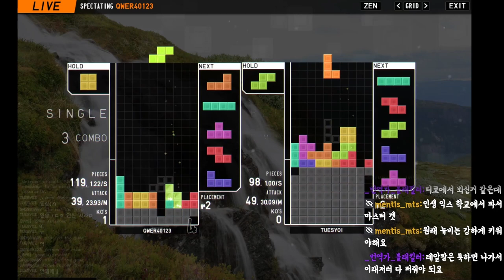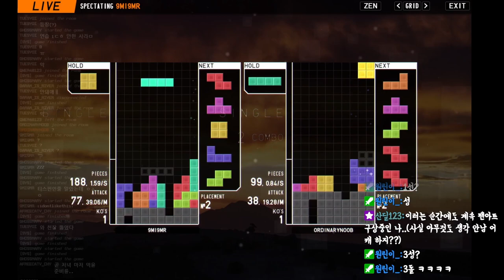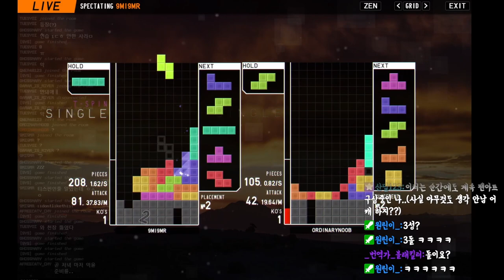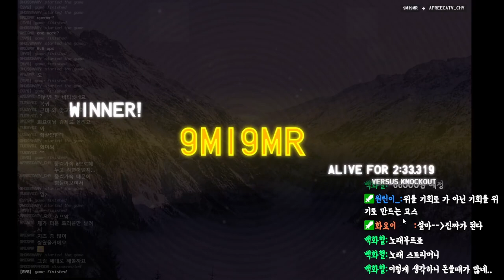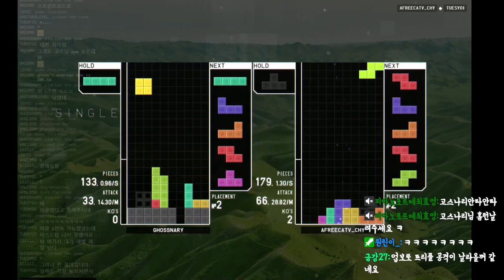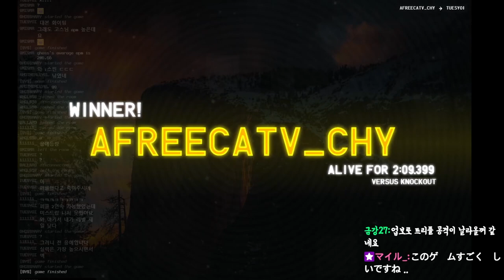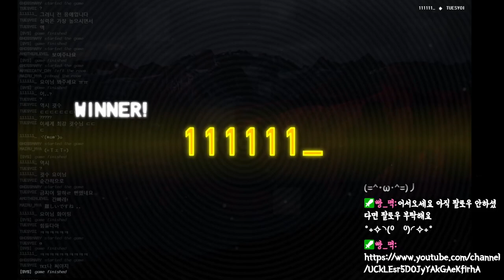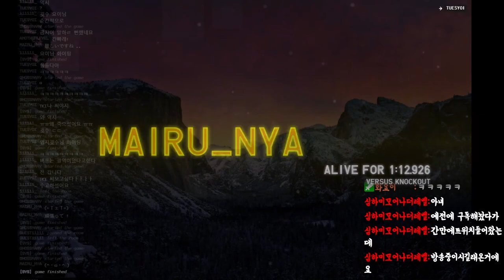[테트리오] 연습을 못해서 하면 할 수록 랭크가 떨어지는 스트리머가 있다?